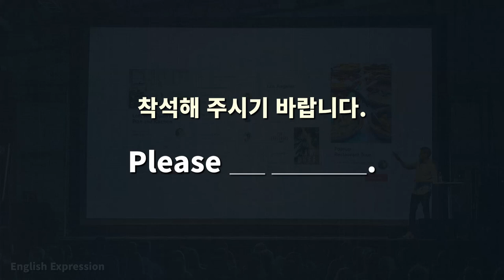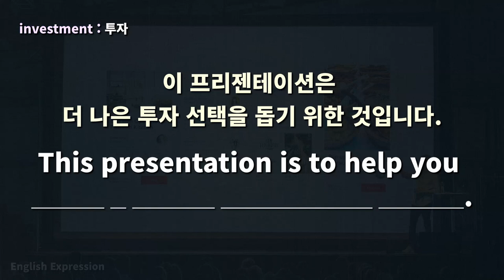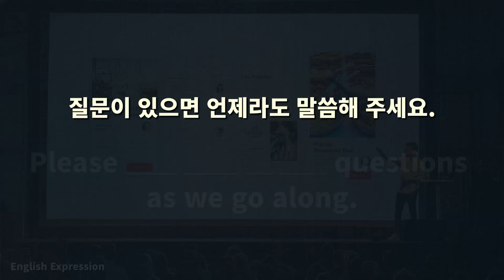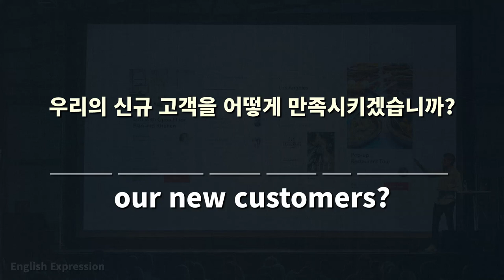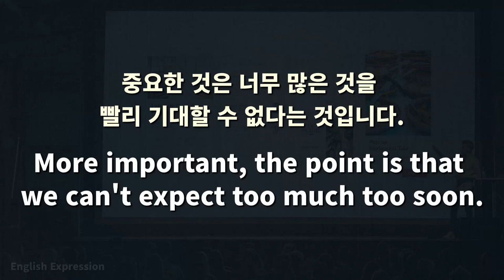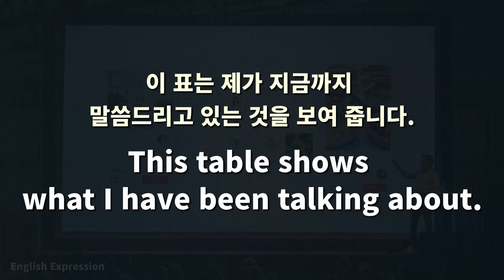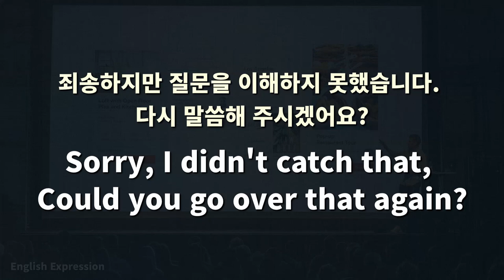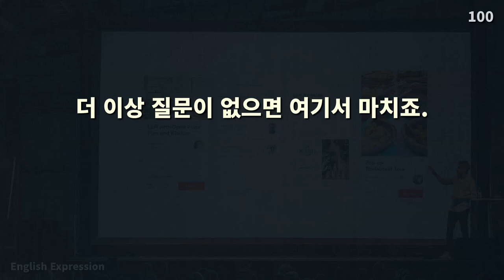영어 발표에 사용되는 필수 표현 100가지 (프리젠테이션, 비즈니스 영어)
영어 발표에 사용되는 필수 표현으로 끝까지 한 번 꼭 보세요.
대부분 암기하고 사용하셔야 할 문장입니다.

- 오늘 이 자리에 여러분과 함께 할 수 있어 기쁘네요.
- 참석해 주셔서 감사합니다.
- 착석해 주시기 바랍니다.
- 간단히 주간 프리젠테이션을 하겠습니다.
- 이 문제에 관한 발표 기회를 주셔서 감사합니다.
- 간단히 제 소개를 하고 시작하겠습니다.
- 제 소개를 하겠습니다.
- 여러분 대부분이 저를 아실 거라고 믿습니다.
- 저는 프로젝트 매니저입니다.
- 저는 기업 재무를 담당하고 있습니다.
- 지난 몇 달간 이 프로젝트를 담당해 왔습니다.
- 저희 신상품의 특별한 특징에 관해 알려 드리고 싶어요.
- 깜짝 놀랄 만한 결과를 발표해 드리고 싶습니다.
- 사업 목표에 관하여 말씀드리겠습니다.
- 제가 말씀드리고자 하는 다음 사항을 잘 들어 주세요.
- 오늘 국제 정치에 관하여 새로운 관점을 배우실 거예요.
- 이 프리젠테이션은 더 나은 투자 선택을 돕기 위한 것입니다.
- 몇 가지 질문을 드리며 프리젠테이션을 시작할까 합니다.
- 질문을 하나 드리면서 시작하고 싶습니다.
- 간단한 개요를 말씀드리는 것으로 발표를 시작할까 합니다.
- 프리젠테이션의 주요 사항들을 살펴보면서 시작하겠습니다.
- 새 시스템의 장점을 살펴보며 시작하죠.
- 프리젠테이션을 세 가지 주제로 나누었습니다.
- 오늘 이것에 대해 세 가지를 말씀드리려고 합니다.
- 저희 연구의 최근 조사 결과를 알려 드리겠습니다.
- 첫 번째로, 프로젝트 진행 상황에 관해 간단히 말씀드리겠습니다.
- 그 후, 이 문제에 관한 의견을 제시해 드리겠습니다.
- 마지막으로, 저희의 제안을 말씀드리며 마치겠습니다.
- 이 프리젠테이션은 약 30분 정도 걸릴 것입니다.
- 한 시간 정도 발표할 예정입니다.
- 이 발표는 15분 정도 할당되었습니다.
- 질문이 있으면 언제라도 말씀해 주세요.
- 질문은 프리젠테이션 후에 받겠습니다.
- 프리젠테이션 후에 질의응답 시간이 있겠습니다.
- 질문이 있으시면 끝날 때까지 기다려 주세요.
- 발표 후 짧은 토론이 있겠습니다.
- 프리젠테이션 후 오찬이 제공될 것입니다.
- 프리젠테이션 후에 패널 발표가 몇 개 있겠습니다.
- 이제 자료를 나누어 드리겠습니다.
- 첫 번째 요점은 바로 기술적 특징에 관한 것입니다.
- 문화에 관한 두 번째 사항으로 넘어가겠습니다.
- 설명을 위해 이전 슬라이드로 돌아가도록 하죠.
- 시간 관리에 관하여 잠시 생각해 봅시다.
- 현 경제 동향에 대해 잠시 생각해 봅시다.
- 우리의 신규 고객을 어떻게 만족시키겠습니까?
- 빠르게 변하는 시장을 생각해 보세요.
- 이 문제를 해결하기 위해 우리가 할 수 있는 일이 무엇인가요?
- 고객의 관심사에 대하여 생각해 보셨습니까?
- 우리의 마케팅 전략을 어떻게 개선하시겠습니까?
- 여기서 잠시 이 자료를 보여 드리죠.
- 이 그래프를 보여 드리죠.
- 잠깐 옆길로 새서 우리가 취할 수 있는 다른 옵션에 관해 이야기해 봅시다.
- 앞서 말씀드렸던 부분으로 돌아가겠습니다.
- 자신의 일을 즐기는 것이 특히 중요합니다.
- 프로젝트 성과에 대해 매우 흥분해 있습니다.
- 비용을 걱정하는 것은 당연한 일입니다.
- 근본적으로 우리는 해결책이 지금 필요합니다.
- 중요한 것은 너무 많은 것을 빨리 기대할 수 없다는 것입니다.
- 다시 한 번 더 시도해 보는 수밖에 없습니다.
- 결과가 어땠을까요? 완전 실패였습니다.
- 뭔가 해결 방안이 있을 것입니다.
- 플랜 B는 플랜 A보다 덜 위험합니다.
- 영업 전략 면에서 우리 경쟁사와 다릅니다.
- 저희의 신상품이 시장에서 매력적일 거라고 확신합니다.
- 생산을 늘리기 위해서 우리는 이 계획을 진행해야 합니다.
- 제 말의 요지를 사실과 수치로 설명해 보겠습니다.
- 몇 가지 차트를 통해 이 부분을 설명해 드리겠습니다.
- 이 그래프에 주목해 주시기 바랍니다.
- 이 차트에 잠깐 집중해 봅시다.
- 이제 이쪽을 봐 주십시오.
- 이 표는 제가 지금까지 말씀드리고 있는 것을 보여 줍니다.
- 여기 보시는 세 가지 색깔들은 다른 연령 집단을 보여 줍니다.
- 작년 우리 사업이 10% 성장했습니다.
- 매출은 지난 몇 년간 변동이 없습니다.
- 이제 발표의 마지막 부분이 되겠습니다.
- 오늘 제가 말씀드리고 싶은 부분을 전달해 드렸습니다.
- 결론의 핵심은 다음과 같습니다.
- 다시 요약해 드리면, 요점은 다음과 같습니다.
- 핵심 내용을 다시 한 번 정리하겠습니다.
- 간단하게 핵심 내용을 다시 요약해 드리겠습니다.
- 이것으로 프리젠테이션을 마치겠습니다.
- 집중해 주셔서 감사합니다.
- 바쁘신 와중에 시간 내 주셔서 감사합니다.
- 이제 질문을 받겠습니다.
- 한 번에 하나씩 질문을 받겠습니다.
- 죄송하지만 질문을 이해하지 못했습니다. 다시 말씀해 주시겠어요?
- 질문을 좀 더 구체적으로 해 주시겠습니까?
- 이해하지 못했습니다. 정확히 무슨 뜻인가요?
- 천천히 말씀해 주시겠어요?
- 아주 좋은 질문이네요.
- 매우 중요한 질문입니다.
- 흥미로운 질문이네요.
- 지금 그 정보에 대해 밝힐 수 없습니다.
- 죄송하지만, 그것은 기밀 정보입니다.
- 그건 제 분야가 아닌 것 같아요.
- 이 질문에 대해 의견을 가지고 계신 분이 있습니까?
- 명확한 답이 되었나요?
- 제 답변이 만족스러우신가요?
- 질문에 답이 되었길 바랍니다.
- 더 이상 질문이 없으면 여기서 마치죠.